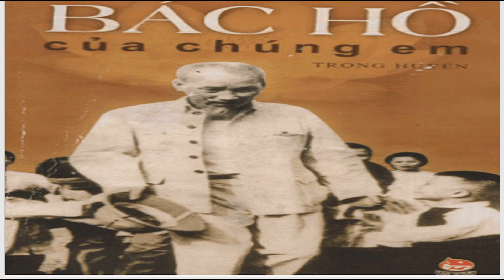B00145. Tiểu học thị trấn Bắc Hà. Bác Hồ kính yêu của chúng em